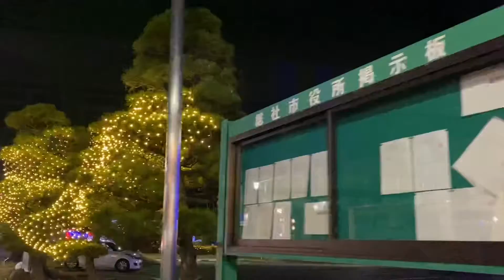１分で見せる SOJAイルミネーション2020 市役所&市民会館編